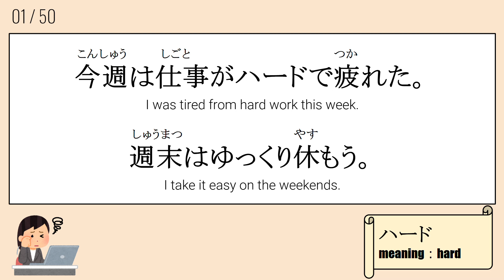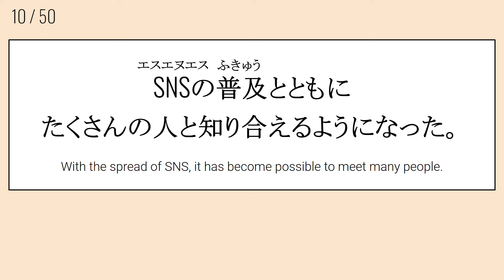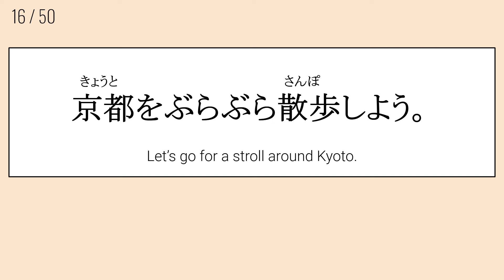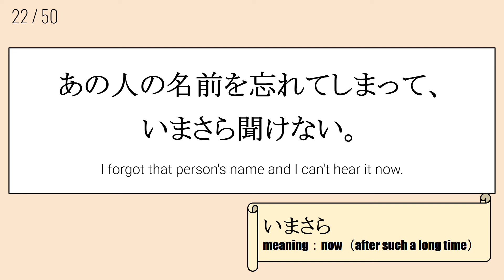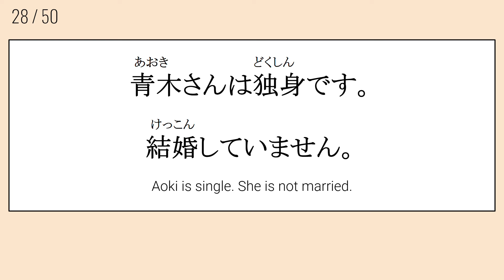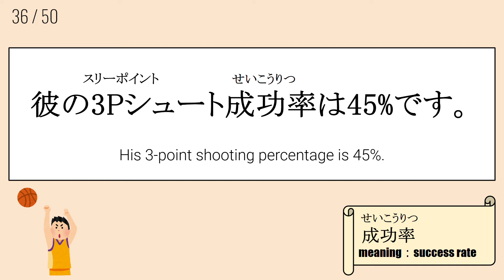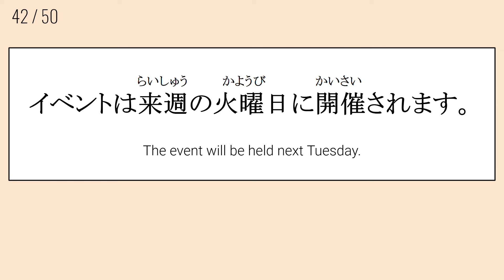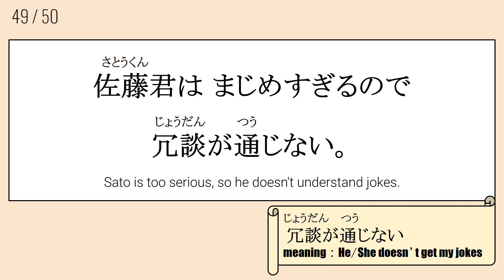【JLPT N2】Learn Japanese while relaxing ③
Listen and study while relaxing !
※There are two 26s by mistake.

◆Chapter
00:00 S1
00:33 S2
01:03 S3
01:33 S4
02:03 S5
02:33 S6
03:03 S7
03:33 S8
04:03 S9
04:33 S10
05:03 S11
05:33 S12
06:03 S13
06:33 S14
07:03 S15
07:33 S16
08:03 S17
08:33 S18
09:03 S19
09:33 S20
10:03 S21
10:33 S22
11:03 S23
11:33 S24
12:03 S25
12:33 S26
13:03 S26
13:33 S27
14:03 S28
14:33 S29
15:03 S30
15:33 S31
16:03 S32
16:33 S33
17:03 S34
17:33 S35
18:03 S36
18:33 S37
19:04 S38
19:33 S39
20:03 S40
20:33 S41
21:04 S42
21:34 S43
22:04 S44
22:34 S45
23:04 S46
23:34 S47
24:04 S48
24:34 S49
25:04 S50